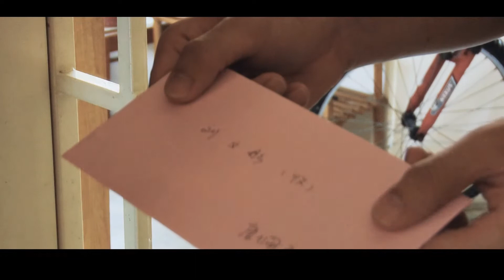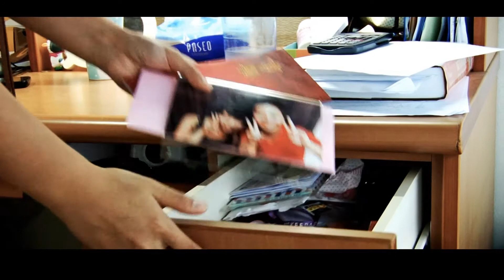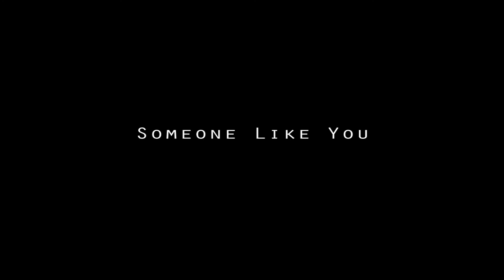CS2006/COM206 Music Video Some One Like You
The music video was performed and edited by IEM students for the WKWSCI module COM206 in NTU. A STYLL production.